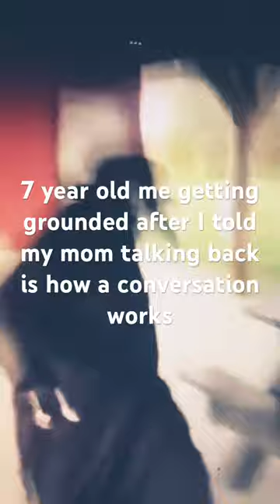7 year old me getting grounded